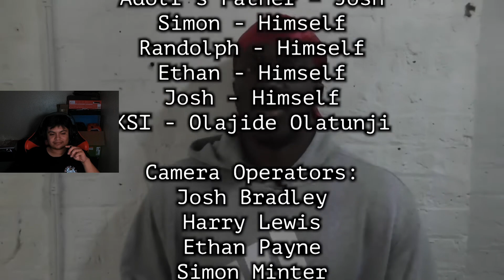Reacting To The Sidemen Cheap Movie - THE SPY WHO LOVED EGGNOG!